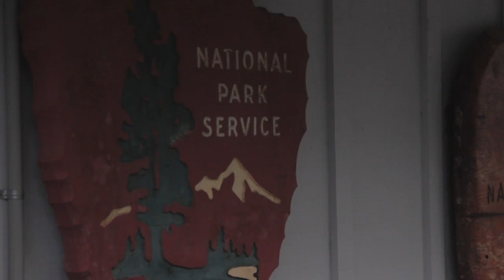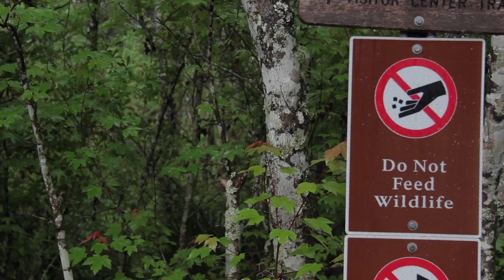An Interview with Charles Butler of the National Park Service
This video was produced by Maurice Walker, a student in the Department of Film and Theatre at the University of New Orleans.